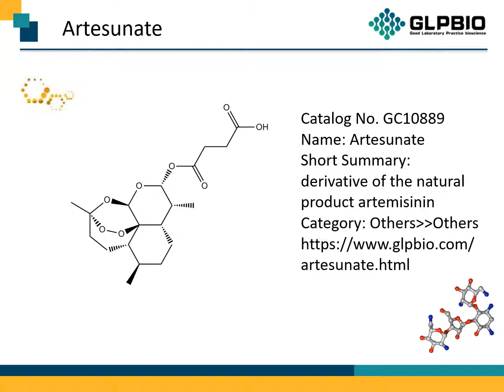GC10889 Artesunate 88495-63-0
Protocol, Chemical Properties, Background of Artesunate